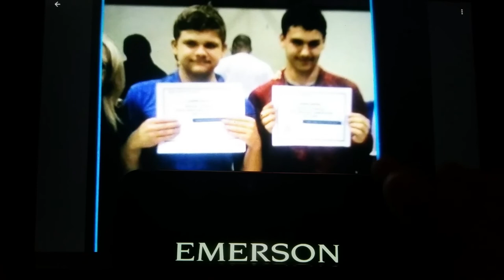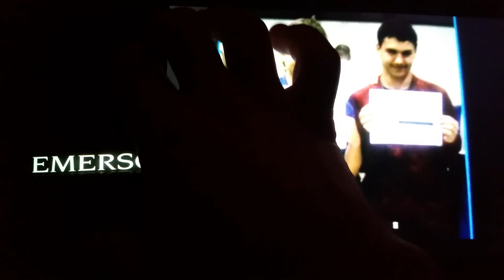Photos With Markus And Darren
Markus Evan Brooks
Darren Michael Miller
Photos Of The Picture

Song Vevo Montana Grey Nobody's Perfect
Artist Emerson

Hannah Montana The Emerson Songs